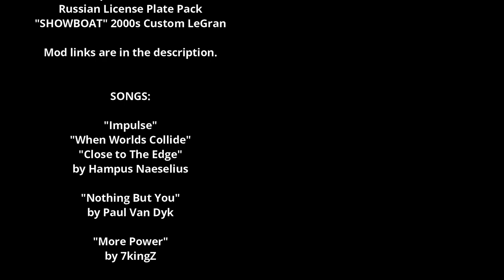Attack on Highway - BeamNG.drive action movie - Full HD, 60 FPS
The most dangerous illegal arms dealer of the USA attacked a military convoy and stole weapons. The police have to stop him before he attack the world.

ETK 1300 (I forgot to mention it in the end credits)